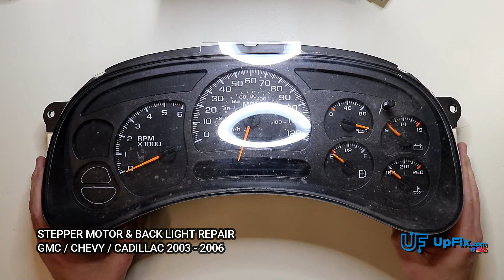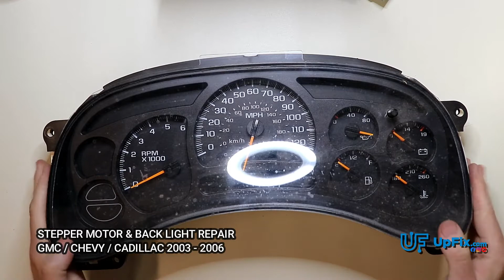How To Repair Instrument Cluster Panel Tutorial Part 1 of 3 for GMC, Buick, Cadillac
This tutorial 1of 3 in how to repair the stepper motors and repair instrument cluster panel backlights in most 2003, 2004, 2005, 2006 GMC vehicles. STEP 1 shows you how to professionally remove the instrument cluster lens panel.

This repair service will fix these issues:
All Gauges Replaced
Blank Odometer
Dim/Dark Display
Dim/Dark Lights
Gauges Not Working
Intermittent Power Loss
LCD Display
Odometer Issues
Pixelated Digital Display Screen
Power Loss Issues
Background Illumination Lights
Battery Draining
Battery Gauge
Fuel Gauge
LED Issues
Oil Gauge
Speedometer Gauge
Tachometer RPM Gauge
Temperature Gauge
Trip Button Not Working

PART NUMBERS
15105685, 15135666, 15190824, 15136087, 15182146, 15182144, 15114647, 15135668, 15114649

It is always better to repair your instrument cluster. When you repair your original instrument cluster panel, it will not need to be coded to your vehicle VIN, since it is still the original cluster, and repairs will not change the odometer reading. When UpFix repairs your instrument cluster, we use new parts that are better than the originals.

Ask questions & give answers! Become a member of our free UPFIX COMMUNITY FORUM

Want to learn more?

UpFix services are an affordable and effective alternative to expensive dealership part replacements that can save you hundreds of dollars! We do more than just repair the part, we go to the root of the problem and upgrade the components to ensure the issue does not return. We will quickly fix your malfunctioning part and return it back to you. Our service is 100 percent guaranteed or your money back.

UpFix
1707 Enterprise Drive
Suite D

Customer Service
Mon - Fri 9:00AM - 5:00PM EST
Lobby Hours for Drop-Off / Pick-Up